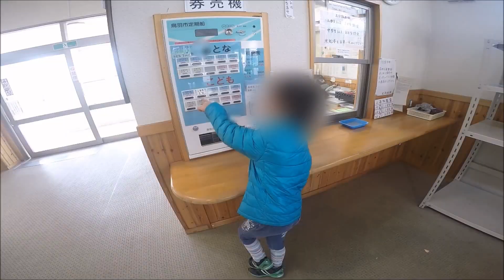鳥羽⇔答志島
三重県鳥羽市から定期連絡船に乗って答志島(とうしじま)に遊びに行ってきました。
のどかで平和な島・町でした♪